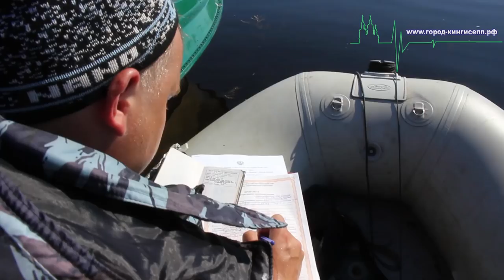На водных объектах Ленинградской области прошёл очередной рейд рыбоохраны.